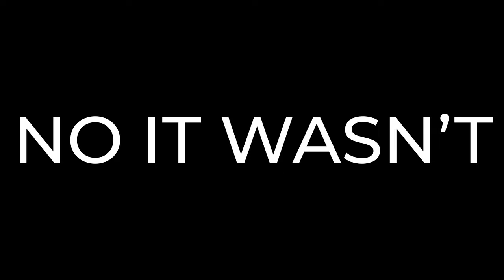Escaping The Horrors Of The SCARIEST Minecraft Mod